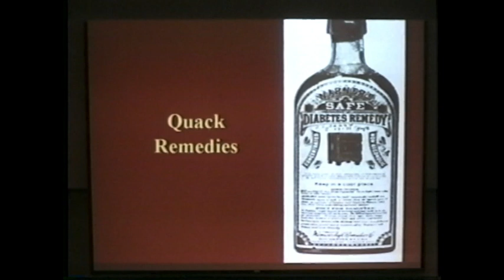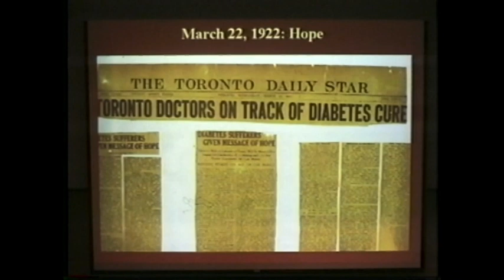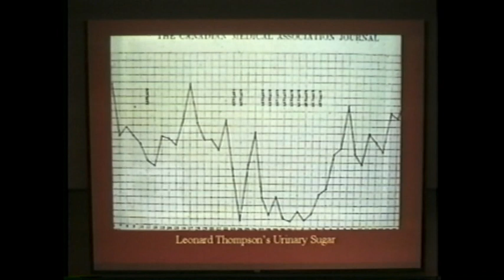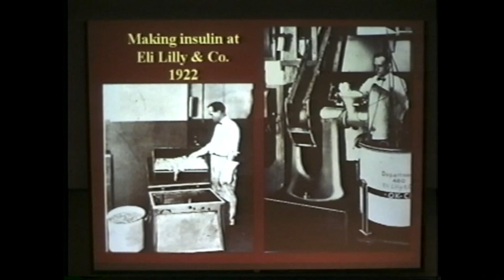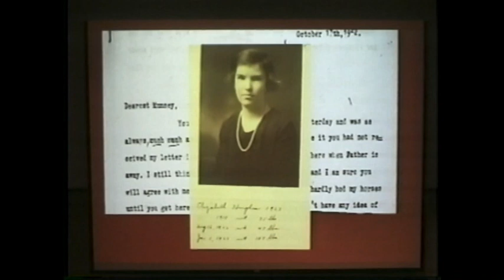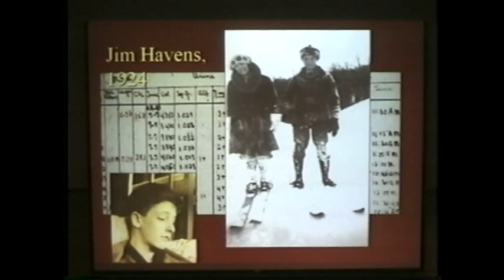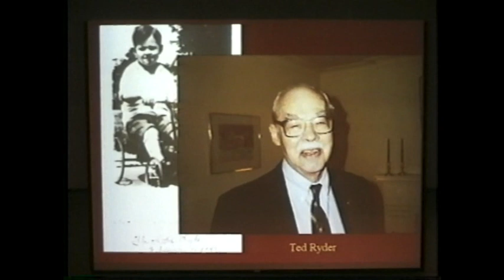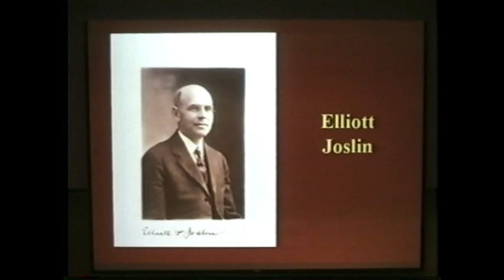Discovery of Insulin by Dr. Michael Bliss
A Minnesota insulin support group presentation recap from November 2020.  This is a presentation on what life was like before insulin and followed the lives of some of the first kids to receive insulin.